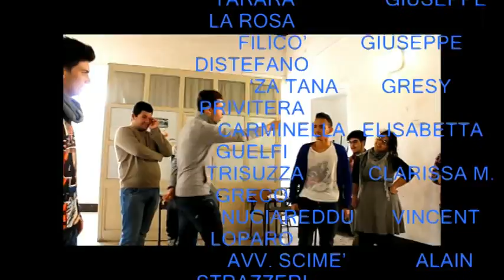A Giara di Luigi Pirandello, rappresentazione teatrale.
Rappresentazione teatrale in siciliano "A Giara" di Luigi Pirandello.  Presenta il Prof. Alfredo Motta con Regia di Pippo Ursino.
Dietro le quinte: Vincenzo Calì. Rammentatore: Santo Pecora. Attori: Rosario Tedeschi (Don Lolò Zirafa), Francesco Guerrera (Zì Dima Licasi), Simone Sciuto ('Mpari Pè), Alain Strazzeri (Avvocato Scimè), Giuseppe La Rosa (Tararà), Giuseppe Distefano (Fillicò), Gresy Privitera ('Gnà Tana), Elisabetta Guelfi (Carminedda), Clarissa Greco (Trisuzza), Vincent Lo Paro (Nucciareddu), Gabriele Vazzano (Mulattiere).
"La Giara", scritta nel 1906, fa parte della raccolta pirandelliana Novelle per un anno. Convertita nel 1916 in una commedia teatrale, venne rappresentata a Roma nel 1917, ricorrendo all’uso del dialetto agrigentino per i dialoghi tra i vari personaggi. La novella, una delle più celebri e fortunate dell'autore de Il fu Mattia Pascal, sviluppa molti dei punti cardinali della poetica di Pirandello: l'attenzione per situazioni paradossali e al limite del grottesco, la focalizzazione su personaggi caratterizzati da una fissazione maniacale (qui don Lolò Zirafa, ma possiamo pensare anche a Vitangelo Moscarda di Uno, nessuno e centomila), il ricorso ad una soluzione "umoristica" per sciogliere le intricate vicende narrate, come si nota anche ne La patente.
La novella vede protagonista don Lolò Zirafa, un uomo ricco e ossessionato dalla brama del possesso, che vive nella perenne e logorante diffidenza nei confronti del prossimo. Spinto dalla convinzione che chiunque desideri derubarlo, sottraendogli la "roba" cui ha consacrato un'esistenza, trascorre il suo tempo denunciando malcapitati, e dissipando il suo denaro in processi persi in partenza. Anche il legale di don Lolò, che pur si arricchisce grazie alla nevrosi del suo cliente, arriva al punto di non sopportarlo più.
Un giorno don Lolò acquista una giara molto grande per contenere l’olio della nuova raccolta, ma il contenitore si rompe inspiegabilmente a metà. Il ricco Zirafa si vede costretto a rivolgersi quindi all’artigiano Zi’Dima, di cui ovviamente però non si fida. A causa della sua sospettosità perenne, don Lolò non si accontenta del metodo che l’artigiano gli propone per riparare la giara (e cioè, utilizzare un mastice miracoloso), e lo costringe ad aggiungere una saldatura di ferro. Così Zi’Dima, dopo essersi lamentato della pochissima fiducia riposta nelle sue capacità di artigiano, deve entrare nella giara per portare a compimento il lavoro aggiuntivo voluto da don Lolò. Non calcola però il ristretto collo del contenitore; a lavoro terminato, si rende conto di essere rimasto goffamente intrappolato all’interno della giara stesso, e che l’unico modo per uscire dalla sua prigione di terracotta, è quello di romperla, rovinando così definitivamente il contenitore di don Lolò. Quest’ultimo, dal canto suo, afferma di voler essere risarcito per il danno che verrà fatto alla sua proprietà (o alla sua “roba”, per esprimersi in termini verghiani). L’artigiano rifiuta categoricamente, dicendo che nella giara si trova benissimo e non ha nessuna fretta di uscire, e ribattendo che non si sarebbero trovati in questa situazione se don Lolò non avesse insistito per l’inutile saldatura aggiuntiva.